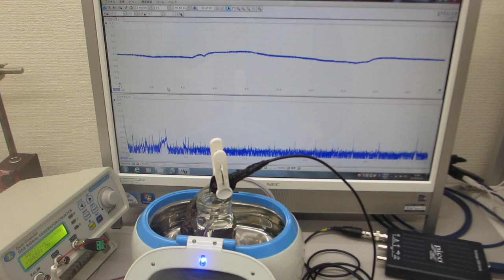超音波システム（音圧測定解析・発振制御）と超音波洗浄器を利用した実験 ultrasonic-labo